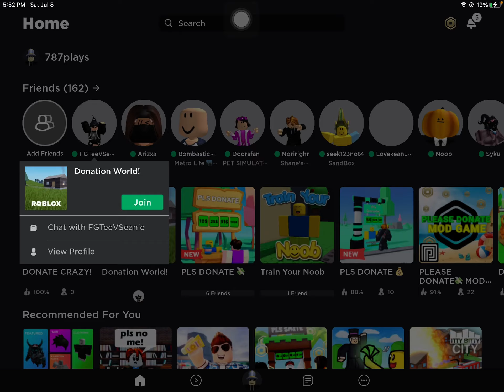EVERYONE PLAY MY NEW DONATION GAME! (Donation World)